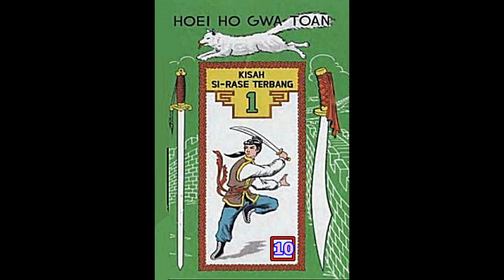Seri Cerita Silat BUKU KE SATU Kisah Si Rase Terbang Jilid 10